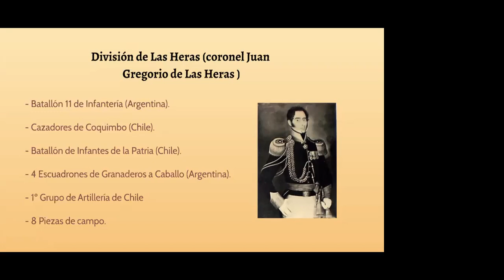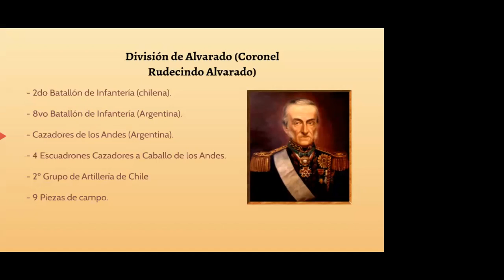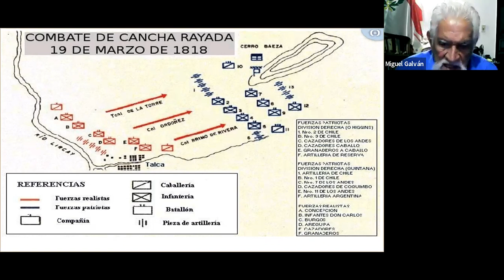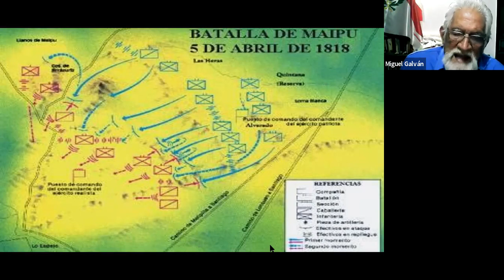La Batalla de Maipú. Gabriela del Corro (Lugones) y Miguel Galván. 05/04/2021